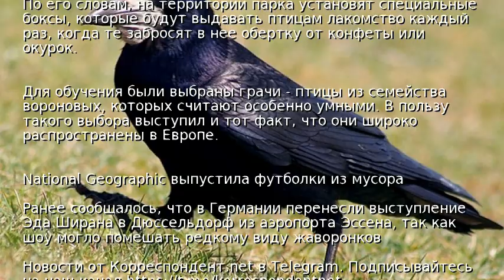Во Франции грачей научили убирать мусор